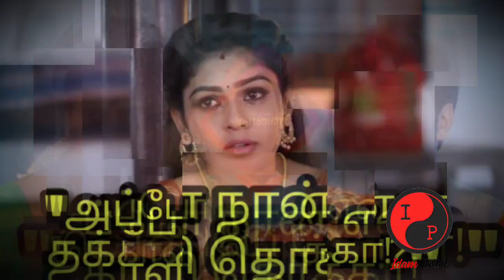Baakiyalakshmi Pandian Stores today episode - 9th May 2022 review promo Megasangamam Part 2